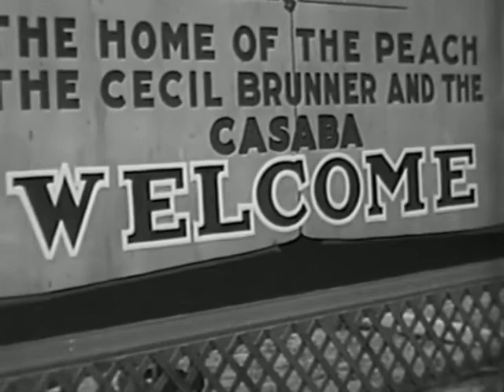Borrowed Wives (1930) PRE-CODE COMEDY Vera Reynolds, Frank R. Strayer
Hillarious comedy directed by Frank R. Strayer at an early stage of his carreer, who later directed "The Vampire Bat" (1932), starring cute Vera Reynolds, who starred in "The Monster Walks" (1932) as well as in Rupert Julian's "Silence" (1926)!
Peter has to be married by midnight or else his inheritance goes to his uncle... Who happens to live in a "haunted house".

Written by Scott Darling.
Starring Rex Lease, Vera Reynolds, Paul Hurst, Sam Hardy, Nita Martan, Charles Sellon, Dorothea Wolbert, Robert Livingston, Harry Todd, Eddy Chandler, Tom London.